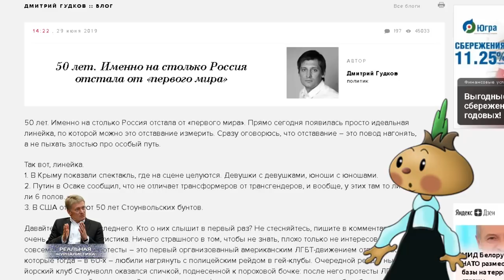РОССТАТ: Россия вымирает. Нищета становится нормой. Но, мы упорно - идем в РАБСТВО!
Росстат назвал регионы-лидеры по росту и убыли населения. По предварительной оценке числа постоянных жителей на 1 января 2020 года и в среднем за 2019 год антирекордсменами стали Приволжский, Сибирский и Дальневосточный округа. Убыль населения в них составила, соответственно, 110,8, 54,2 и 21,3 тысячи человек.
Среди регионов наибольшая убыль населения отмечена в Саратовской (19 тысяч человек), Омской (17,6 тысячи), Кемеровской области (16,5 тысячи), Алтайском крае (15,8 тысячи), Волгоградской области (15,8 тысячи).
А еще.. мы снова постепенно становимся крепостными. При этом, никто особенно не возражает. Главное, чтобы барину хорошо было. А россиянин - он ведь и потерпеть может. 30 лет терпим, уже даже привыкли. Куда мы катимся? Это "Реальная журналистика", коротко о главном сегодня. Поехали!